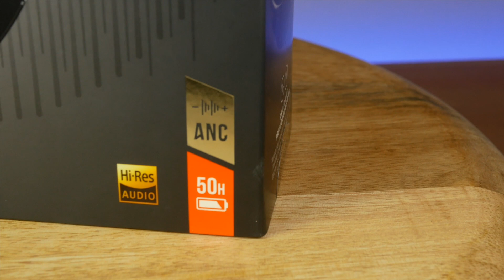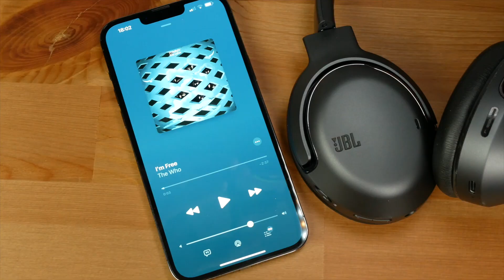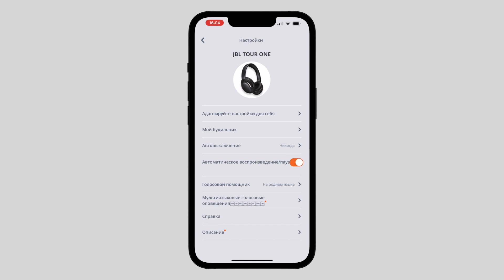Самые премиальные наушники за 20 000 рублей. Обзор JBL Tour One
Эти наушники стоят 20 000 рублей, но при этом звучат и выглядят, как существенно более дорогие аналоги.